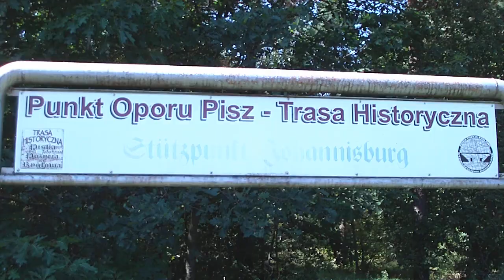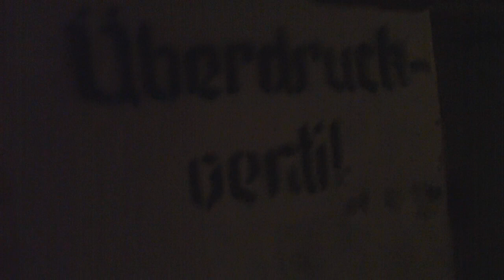Mazury 2018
Piękne tereny od Olsztyna po Pisz